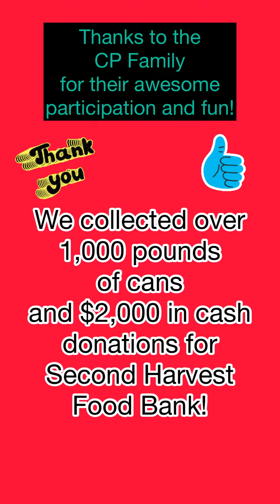2022 Annual Food Drive Consolidated Planning